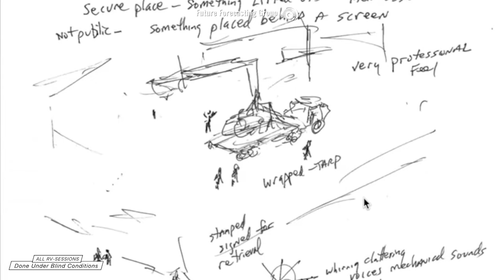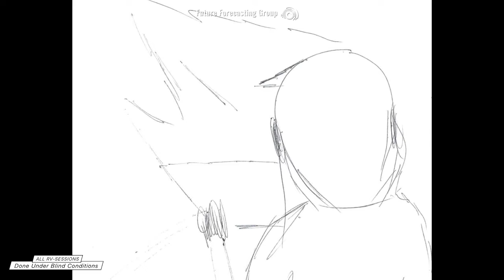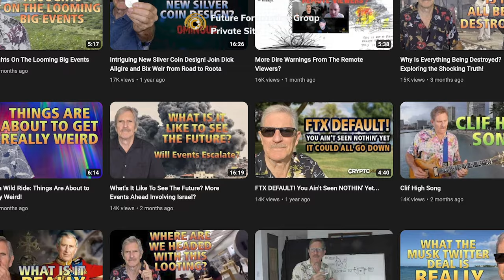Area 51 & Element 115 | Remote Viewed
Remote Viewing Bob Lazar With Richard Dolan [PREVIEW 2 of 2]
Limetless Energy and Element 115...